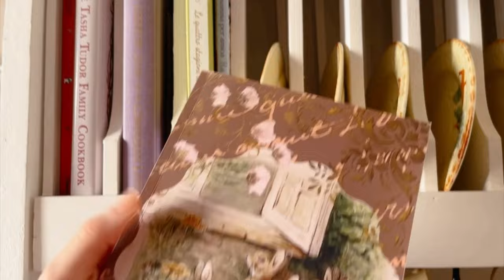Colazione primaverile🌸/whoopie pies alle carote e crema al formaggio/baking/ricamo di Pasqua🌸/easter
Benvenuti o bentrovati sul nostro canale, siamo Mony e Tini due sorelle che adorano romanticizzare le colazioni, attorniandoci di atmosfere accoglienti.

Svegliarsi al mattino con il sole che illumina la stanza, in questo periodo si percepisce tutta l’aria della primavera 🌸mancano pochi giorni alla Pasqua e nell’attesa, trascorriamo dei momenti cozy.

Adoriamo i ricami artigianali e cerchiamo sempre di scovarli ovunque,  perché siamo appassionate di preparazioni fatte a mano, che decorano splendidamente la casa e a volte tentiamo di tanto in tanto,  anche noi di cucire.

Oggi dedichiamo dei minuti a questo hobby, utilizzando una cornice a cerchio e un pezzetto di stoffa avanzato, sul quale abbiamo aggiunto con una matita la scritta Easter. Ricaviamo il ricamo con un filo di cotone dai toni del verde, dove poi in seguito, aggiungeremo nel laterale un bottone giallo a forma di coniglietto e un tag dalla scritta Happy, formando le parole “Happy Easter” perfette per augurare una buona Pasqua. Non è sempre facile ritagliarsi del tempo per le attività preferite, ma quando si riesce, è molto rilassante.

Il notebook riposto nella dispensa, ha la copertina che raffigura dei teneri conigli, in ogni stagione ci piace scovarli dai disegni tipici, dove è trascritta la ricetta dei Woophie pies alle carote, con farcitura di crema al formaggio.

Sono dei dolcini soffici e morbidi, che prepareremo insieme passo per passo,  perfetti da cucinare per le merende pasquali, realizzati con due dischetti di tortine e farcite da un goloso ripieno. Preparati con un impasto che ricorda nel sapore una torta di carote a base di farina tipo 0, zucchero di canna, olio di girasole, bevanda di soia e arricchito da nocciole, carote e spezie. La farcitura con la crema al formaggio, li rende davvero golosi.

Ingredienti Whoopie pies alle carote:
30g di nocciole tostate pelate
70g di zucchero di canna
70g di carote (una carota e mezza)
65ml di bevanda di soia
Un cucchiaino di aceto di mele
110g di farina tipo 1
20g di fecola di patate
4g di lievito per dolci
Un cucchiaino di cannella in polvere
La punta di un cucchiaino di zenzero in polvere
La punta di un cucchiaino di vaniglia bourbon
Un pizzico di sale
Un pizzico di curcuma in polvere
30ml di olio di girasole

Ingredienti per ricavare la crema al formaggio che utilizzeremo come farcitura:
160g di formaggio spalmabile (tipo Philadelphia oppure Exquisa)
Un cucchiaino di aroma di vaniglia naturale
55g di zucchero a velo setacciato

Il procedimento lo trovate nel video oppure sul nostro blog:
Una volta volta pronti i dolcini, il cestino con la coniglietta li custodirà e occorrerà solo scegliere la tazza (un rituale divertente del mattino😊). Tutto è pronto per cominciare la giornata, che con i Whoopie pies, avrà un sapore più dolce e le note delicate del carillon con il coniglietto che danza e la scritta al cacao amaro sulla tazza “ It's Spring time",  fanno percepire tutto l’incanto della primavera a colazione.

Grazie per aver trascorso insieme degli istanti cozy e magici :)